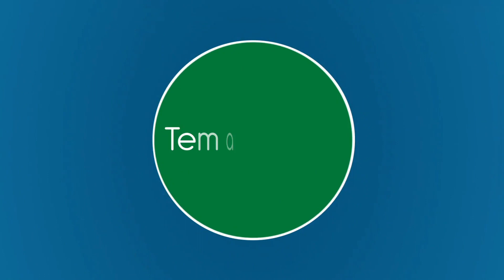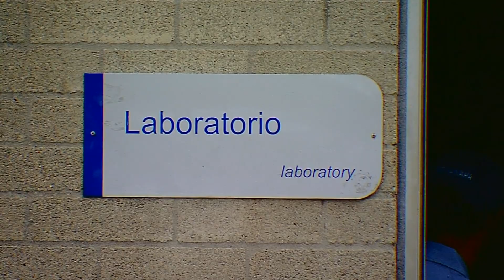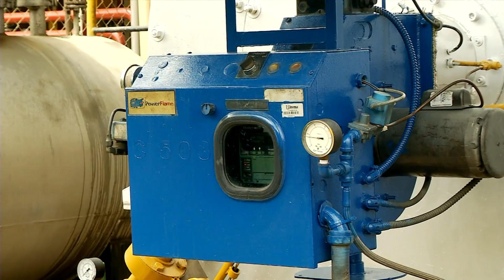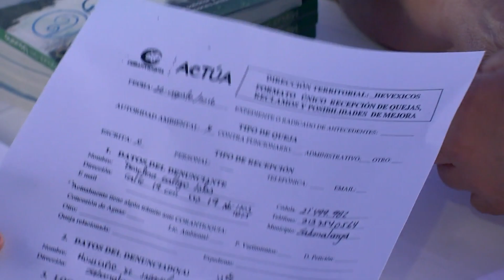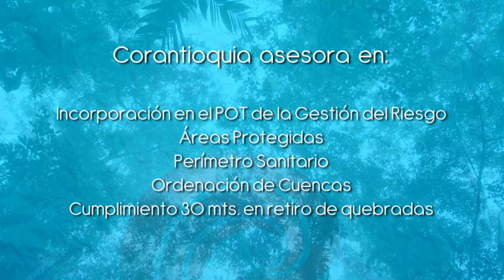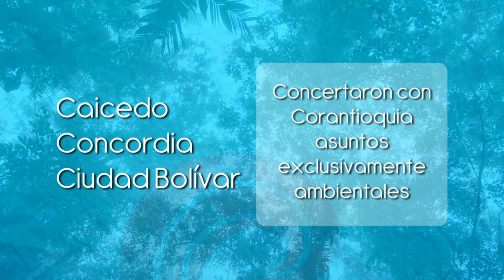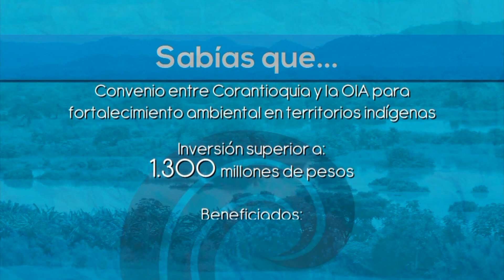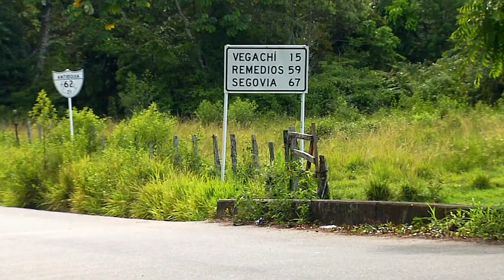Programa Especial: Autoridad ambiental desde el acompañamiento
Corantioquia es la autoridad ambiental en 80 municipios del centro de Antioquia.

Sus acciones para la administración y gestión del patrimonio ambiental, se diferencian por ser ejercidas desde el seguimiento, el acompañamiento y el trabajo conjunto con distintos sectores productivos, comunidades étnicas y rurales; la asesoría a las administraciones municipales para la incorporación de componentes ambientales en la planificación del territorio; y el interés en generar confianza en las comunidades, a través de las Presencias Institucionales y Sectoriales, las oficinas territoriales y sedes locales, y las unidades móviles terrestres y fluvial, que le permite llegar a todos los lugares de la jurisdicción y facilitar la atención a trámites e inquietudes de los usuarios.